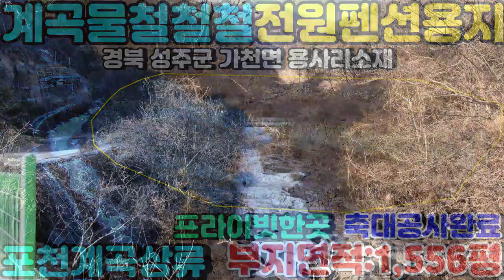NO:1-498번#성주군땅.성주땅.성주군부동산.성주부동산.성주군공인중개사.성주군가천면용사리산골전원펜션용지.성주군가천면산골전원펜션부지.성주군가천면산골전원주택용지.성주군산골전원주택부지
경북 성주군 가천면 용사리 전원펜션용지매매

급매가:3억5천만원(\350,000,000원)

평당가:224,936원

지   역:보전관리지역

지   목:답

용   도:전원별장용지,귀촌주택지,펜션용지...등등

특   징:동남향으로 건축가능

교각(다리)을 지나서 진입가능(보강공사필요)

3다랭이땅#포장공사필요#축대보강공사필요

전기인입가능#지하수도 파야되고

앞자락 1급수계곡물 "철철철"

건:20%,용:80%(바닥약300여평건축가능)

사부랭이마을 가장자리

타인 간섭없는 요새같은 곳

♣♣♣♣♣♣♣♣성주부동산땅전문♣♣♣♣♣♣♣♣